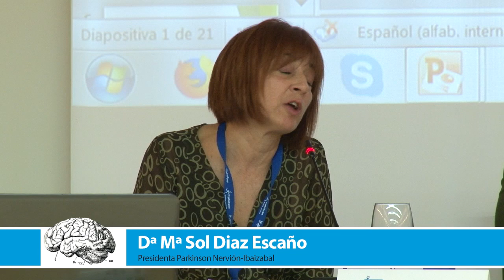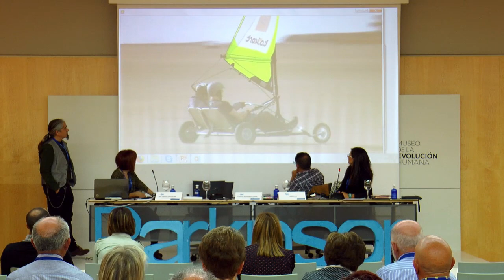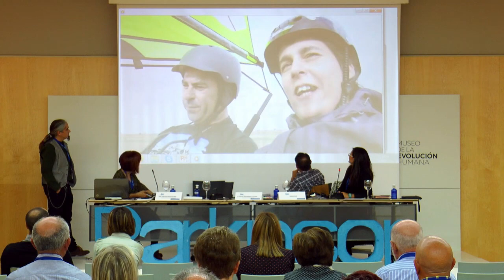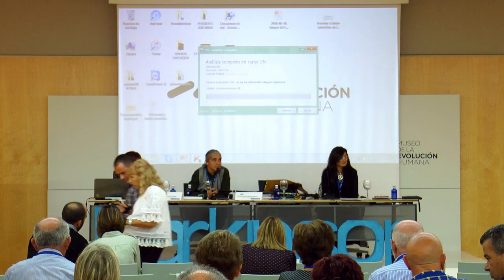El ocio como herramienta terapéutica - "Desde Atapuerca hasta el Párkinson de nuestros días"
Hablemos de “El ocio como herramienta terapéutica”

Puesta en marcha ‘Club Ocio Parkinson Burgos’ por David Hernández Lozano. Centro de Terapeuta Ocupacional EPONA

- Demetrio Gutiérrez Castellanos. Diplomado en Enfermería y Técnico Ortopeda –Sprintem SA– Club Ibérica Nordic Walking Castilla y León
- Mª Sol Diaz Escaño. Presidenta Parkinson Nervión-Ibaizabal
- Eva. Responsable de Comunicación de COCEMFECYL

Charla desarrollada durante la Jornada ‘Desde Atapuerca hasta el Párkinson de nuestros días’ el  día 18 de octubre de 2018.

La Asociación Párkinson Burgos, entidad perteneciente a la Federación Española de Párkinson (FEP) organizó como cada año en el Museo de la Evolución Humana (MHE) la jornada ‘Desde Atapuerca hasta el párkinson de nuestros días’, dirigida a personas con párkinson, familiares, cuidadores y todas aquellas personas interesadas. Esta jornada, cuenta con el aval de la Sociedad Española de Neurología y la Fundación del Cerebro.

Como ya es habitual, cada año contamos con primeras figuras del ámbito médico que no sólo se desplazan y participan de la jornada, sino que conviven y mantienen durante este día un contacto cercano con los asistentes, muchos de ellos deseosos de información de primera mano y de esa cercanía… este es seguro el mayor valor de un evento que ya se ha convertido en tradicional y que tendrá también su presencia en las redes sociales con la etiqueta DeAtapuercaAlParkinson para cuantos no pueden asistir.